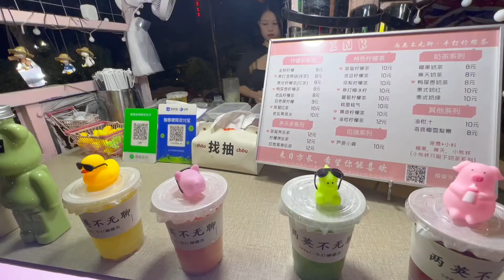博叔汕头潮南小镇生活 打卡网红小姐姐 结束两月广东行程出发回京